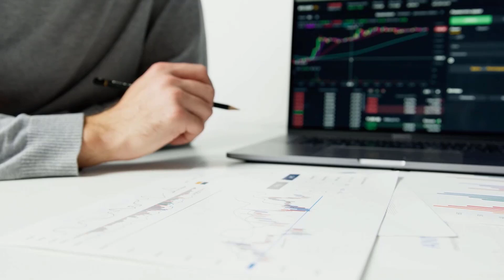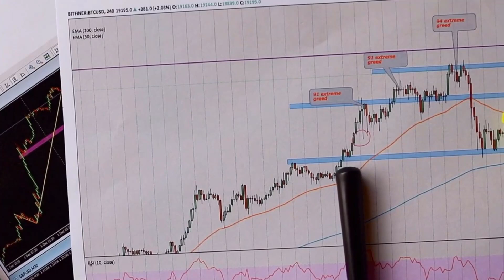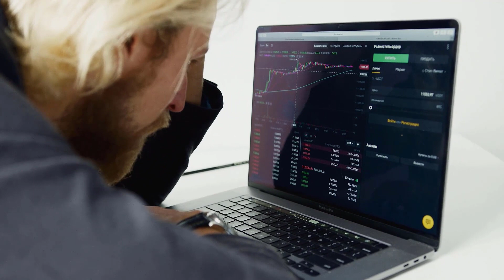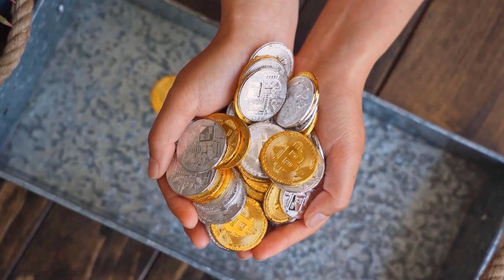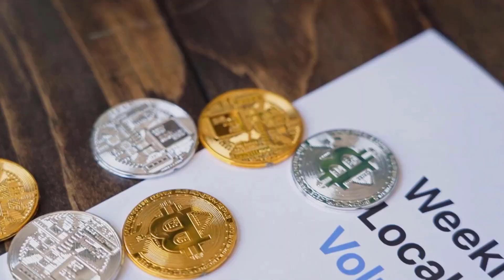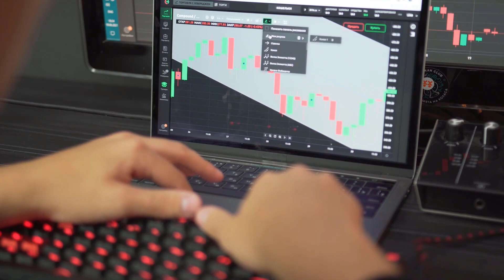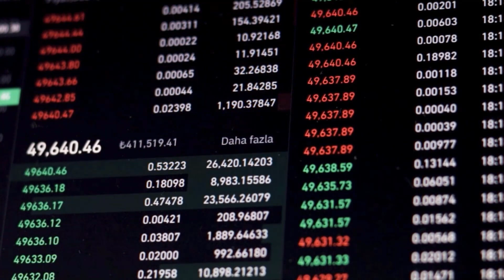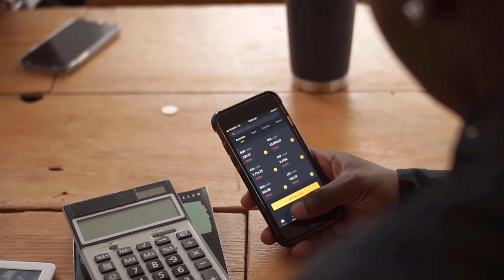SNX SHOCKING NEWS!? - SYNTHETIX PRICE PREDICTION & LATEST UPDATES